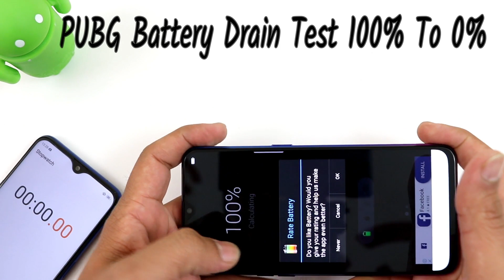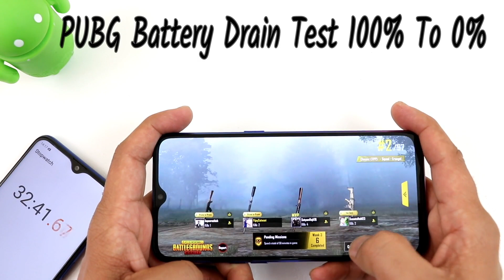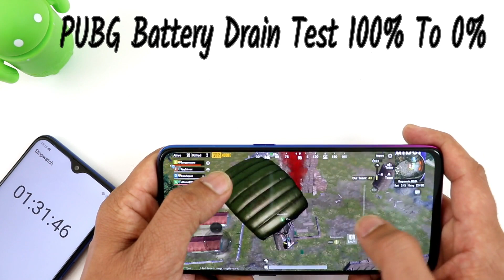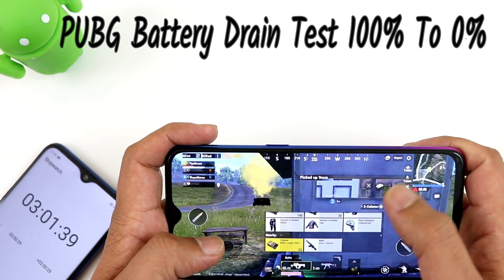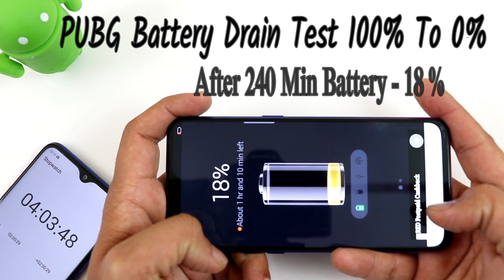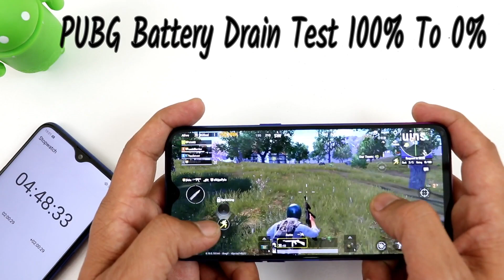Oppo K1 PUBG Battery Drain Test !! 100% To 0% PUBG Ke Sath Battery Drain HINDI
Hello friend

            Humne Aaj Is Video Me Oppo Ke Latest Launch Model Oppo K1 Ki Battery Ko 100% Se 0 % Drain Kiya Hai Jha Humne Oppo Ko Battery Me Normal Battery Drain Nai Kiya hai Humne PUBG Ke Sath Battery Drain Kiya Hai Jha K1 Me 6.41 Inch Ke Display Ke Sath Amoled Display Use Kiya Jiska Performamce 1Acha Milq Jata Hai Jha Humne Dekha Ki K1 Ki Battery 3600 mAh Almost 5Hrs Ka Backup De Deti Hai 1 Avg. Performance Mil Jata Hai !!

Aap Btana Comment Me Ki Apka Kya Sochna Hai Is Phone Ke Baare Me Comment Karke Jarur Btana !!